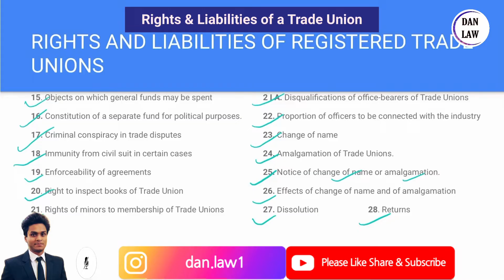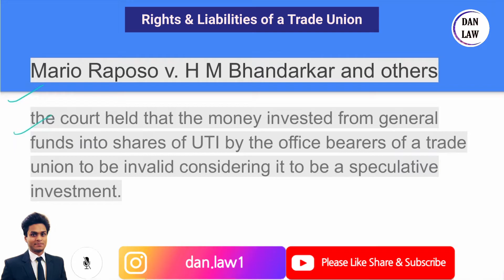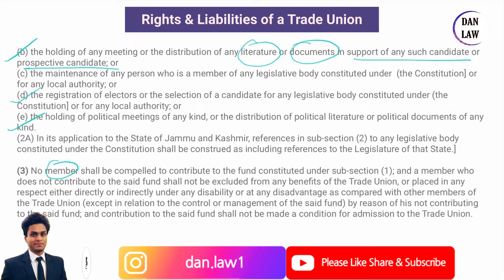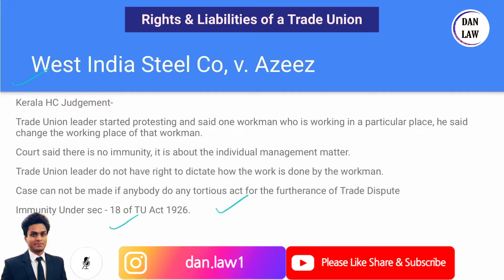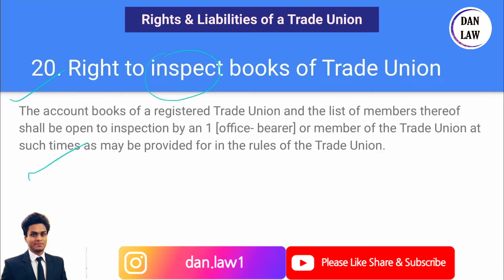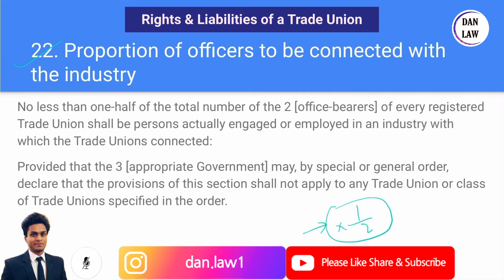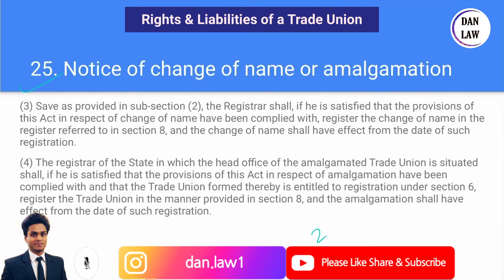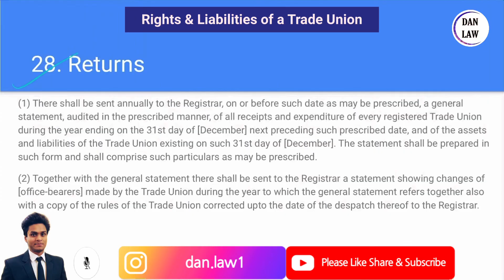Rights and Liabilities of Trade Unions | Trade Unions Act 1926 Sec 15 to 28 | BY DA Nandan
Welcome To DAN Law

CHAPTERS
00:00 - Intro
00:00 - Sec 15 To 28 (Glance)
02:18 - Sec 15 - Object on which general funds may be spent
05:22 - Case law on sec 15
06:23 - Sec 16 - Constitution of a separate fund for political purposes
09:46 - Sec 17 - Criminal Conspiracy  in Trade Disputes
13:12 - Sec 18 - Immunity from civil suit in certain cases
16:08 - Sec 19 - Enforceability of agreements
16:29 - Sec 20 - Rights to inspects books to Trade Unions
17:16 - Sec 21 - Rights of minors to members to Trade Unions
18:07 - Sec 21A - Disqualifications of office-bearers of Trade Unions
19:42 - Sec 22 - Proportion of officers to be connected with industry
20:42 - Sec 23 - Change of name
21:27 - Sec 25 - Notice of change of name
22:55 - Sec 24 - Amalgamation of Trade Unions
24:41 - Sec 26 - Effect of Change of name and amalgamation
26:09 - Sec 27 - Dissolution
26:53 - Sec 28 Returns

Standard & quality education has the power to transform society, now Internet & Technology play a very vital role in providing fruitful education to the students at home. Scope of education is very wide. DAN Law is an e-learning platform aiming to provide quality education to the students pursuing courses like LLB, LLM, JUDICIAL EXAMS, CLAT, AILET & others Law eagerness.

Use digital revolution / Go to Playlists - Revise your topics at single Click.

Founder :  D.A. Nandan

 Siddharth Shankar (Technical department)